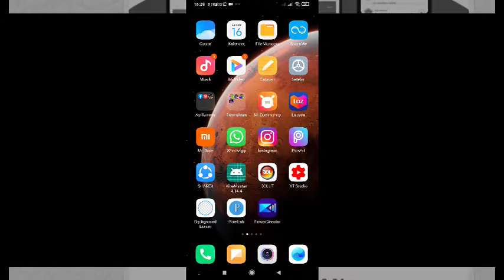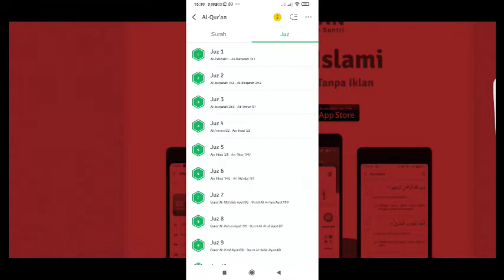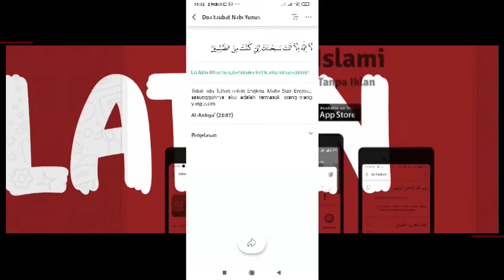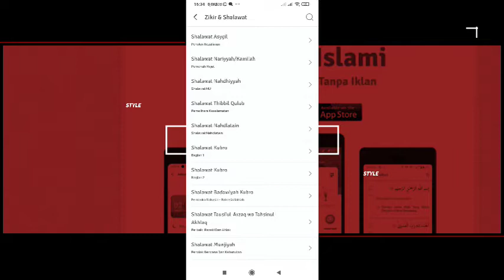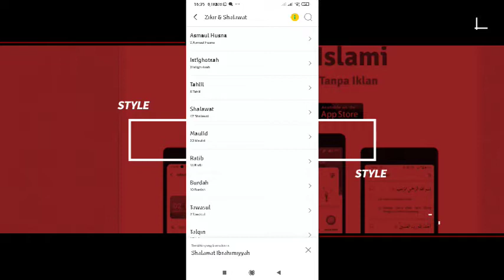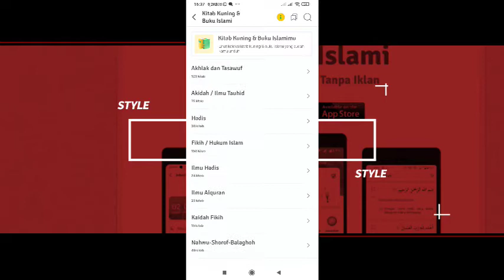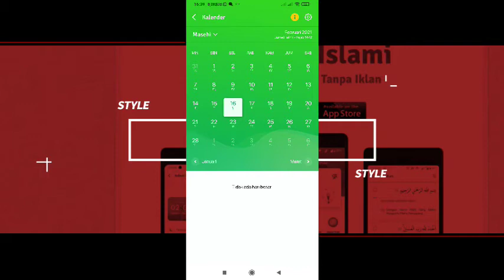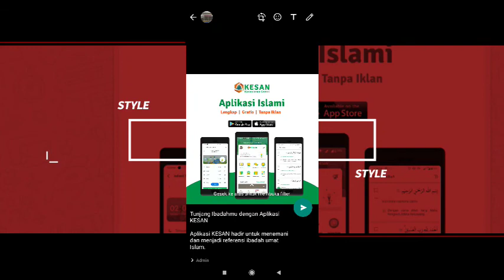Aplikasi buat santri | kedaulatan santri kesan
aplikasi islami ini sangat bagus bagi santri ustadz kyai dan ulama. syarat dengan ilmu. rugi kalo sampai melewatkan aplikasi ini. gratis dan tanpa iklan semua tersaji hanya untuk memfasilitasi para santri menemukan referensi nya di jaman sekarang ini